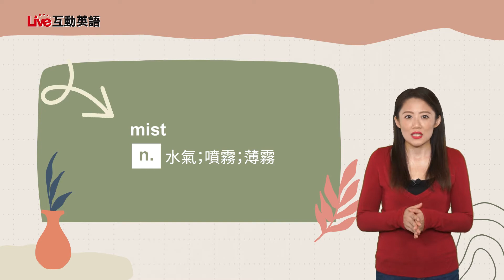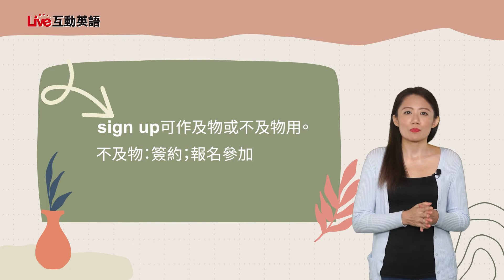【LIVE互動英語：20220222】主題式會話：怎麼買最划算？ 2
主題式會話：怎麼買最划算？ 2 | Daily Conversation: Bargain Hunting 2

快來和Mike及Rainbow老師一討論究竟怎麼買最划算呢？不要錯過Oliver和Iyin玩 "Word Drop"的遊戲!

Join Mike and Rainbow as they continue talking about some great deals while shopping! Also, don't miss the improv game "Word Drop" with Oliver and Iyin!

00:00 開頭 - Intro
02:51 課文朗讀 1 - Reading 1
03:46 課文講解 1 - Explanation 1
09:30 中師講解 1 - Vocab Recap 1
11:23 課文朗讀 2 - Reading 2
12:31 課文講解 2  - Explanation 2
18:31 中師講解 2 - Vocab Recap 2
23:04 英語好好玩 - Word Drop